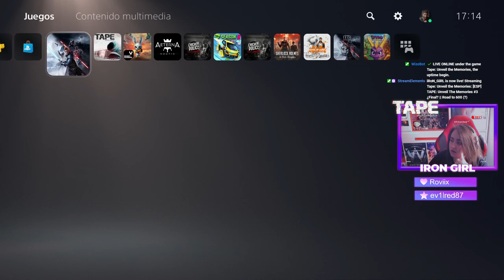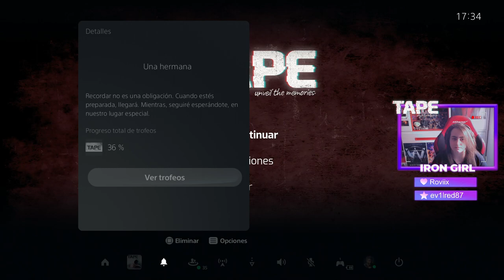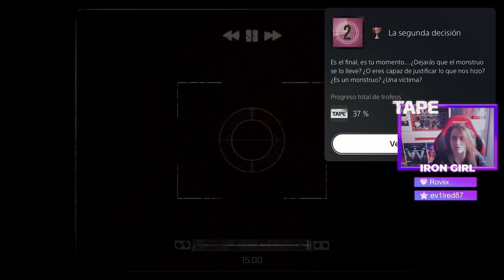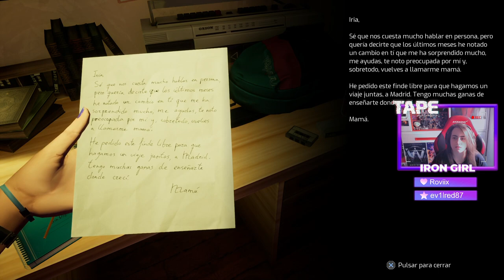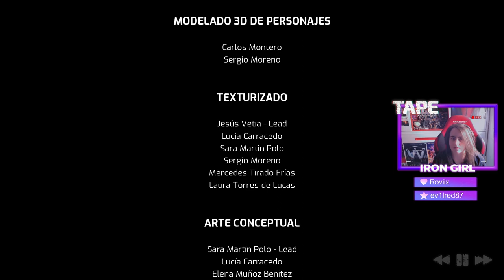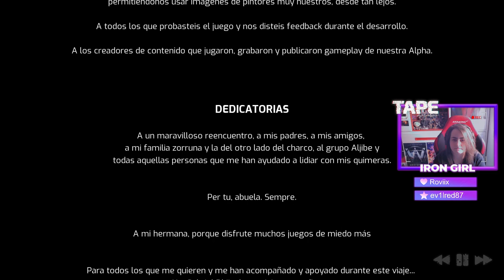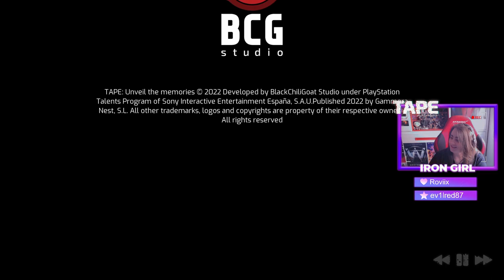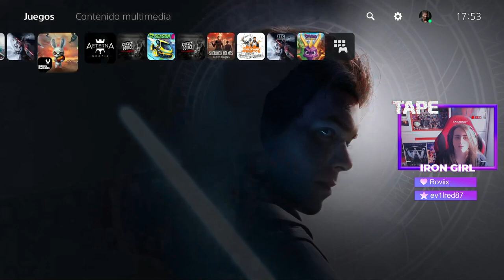TAPE: Unveil The Memories #3 - El final